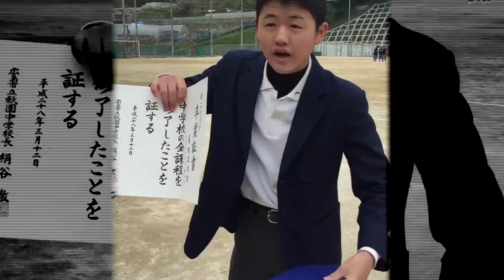ぼく、この学校嫌いなんで、これ破りmagest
ニコニコで半年くらい前に消されたものを再うｐ
動画の中身は一切変えておりません